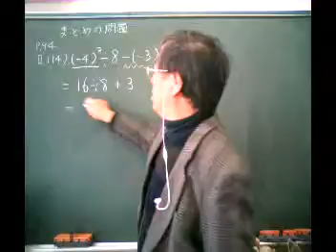p93-1(14).mpg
兵庫県中学校教育研究会数学部会編
新数学問題集（1年まとめの問題）ビデオ解説